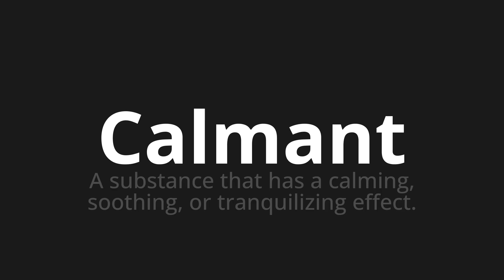How to pronounce Calmant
Master the Pronunciation of 'Calmant Which Means Calmant' - which means : A substance that has a calming, sooting, or peaceful effect. 📝 with @BaguettePronunciation 🎓🗣️ - [Your Guide to French]

Learn to pronounce 'Calmant' perfectly in French with our easy and engaging tutorial by @BaguettePronunciation! 📖📽️ In this comprehensive video, we provide you with native speaker examples 🗣️👂 and phonetic breakdowns 🎵 to ensure you get the pronunciation just right.

How to say Calming in French